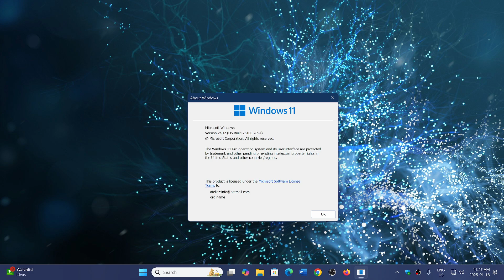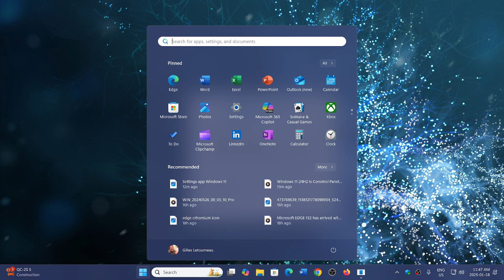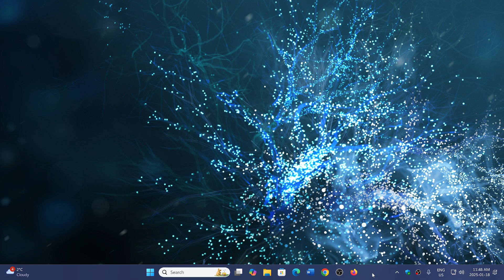Windows 11 24H2 Viewer questions answered Is it that bad and Why I show how to block it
Answering viewer questions that have commented on some of the videos I did